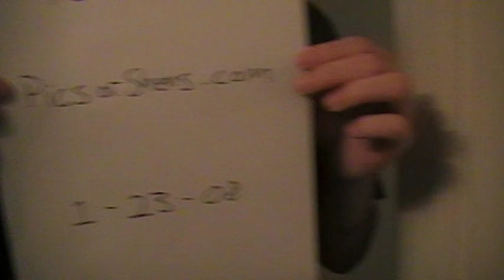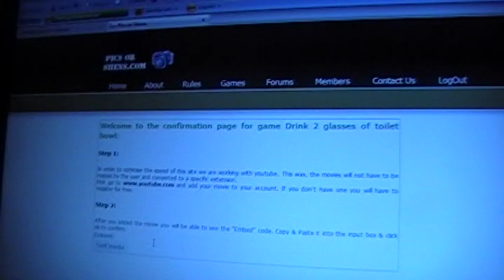Picsorshens Toilet Water Chug - Team Seum